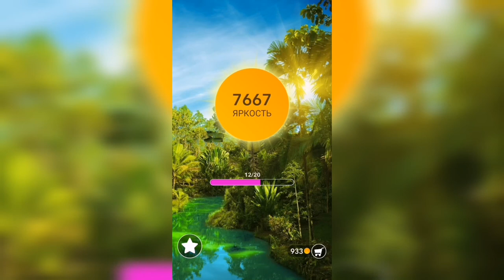Word / Слово Крест: Поиск русского кроссворда / Уровень 243